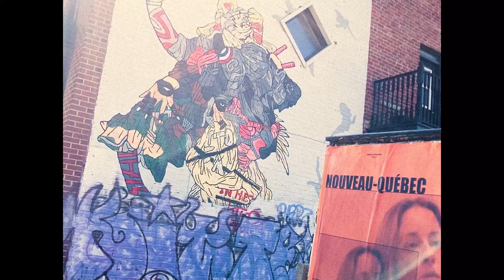EVENING IDOL | EXPERIMENTAL DOCUMENTARY FILM